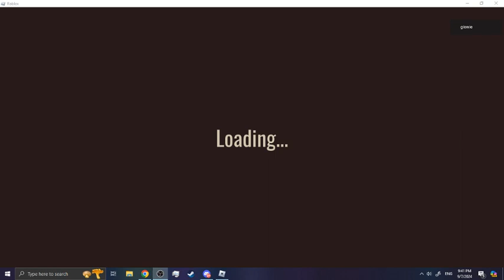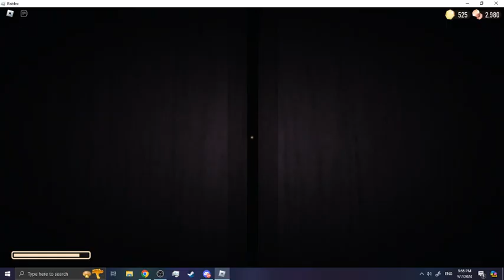doors gameplay (my name is acid and i am so offended)